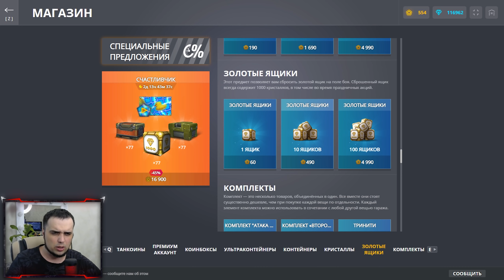КАК БЫСТРО СЛИТЬ ДЖАГГЕРНАУТА в NEW РЕЖИМЕ | ТАНКИ ОНЛАЙН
Играю в игру Танки Онлайн. Сегодня я снял видео КАК БЫСТРО СЛИТЬ ДЖАГГЕРНАУТА в NEW РЕЖИМЕ | ТАНКИ ОНЛАЙН

Мои аккаунты в Танках Онлайн:
Основа - VVaider